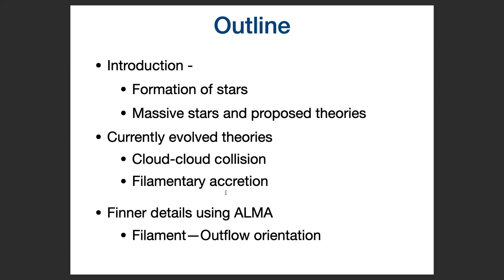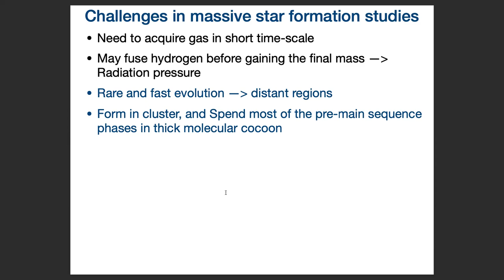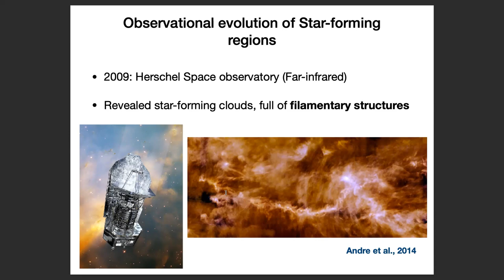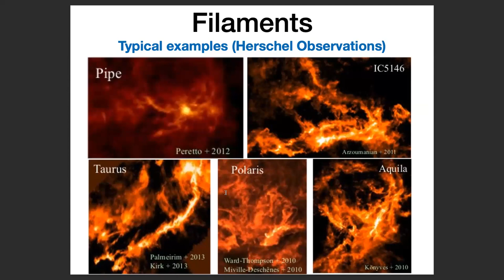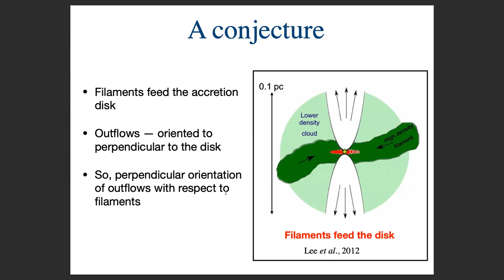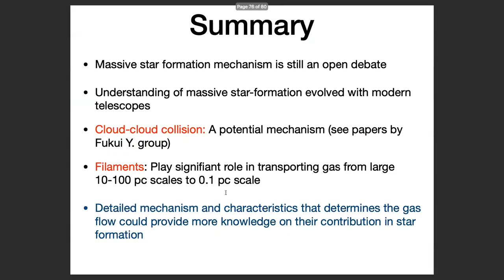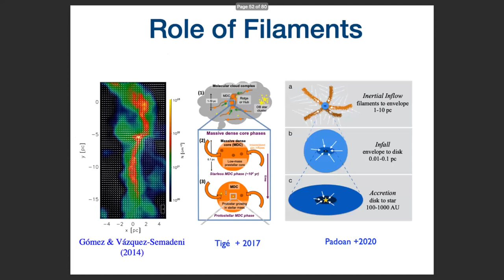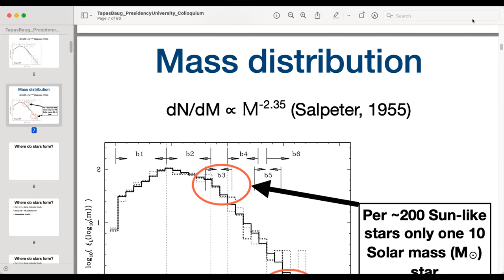Formation of massive stars: Observational signatures of newly evolved theories: Prof. Tapas Baug